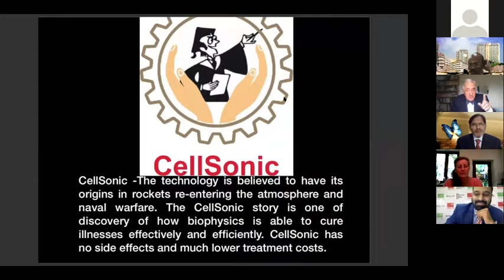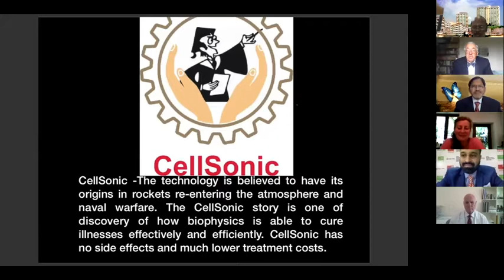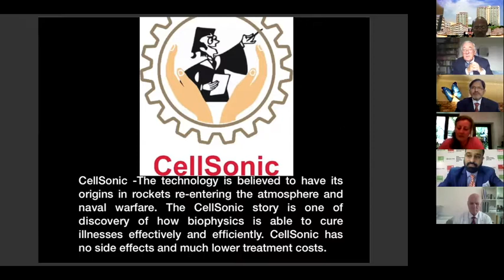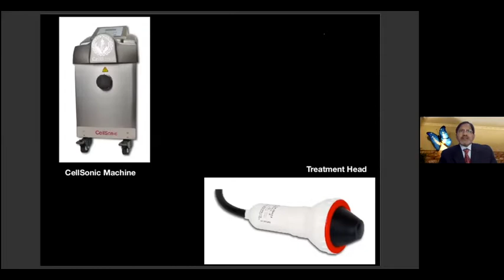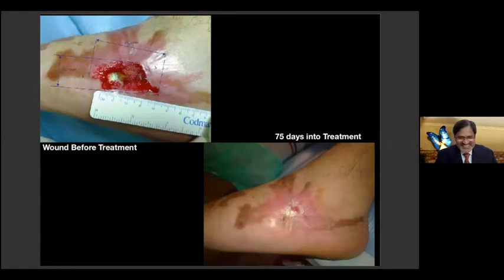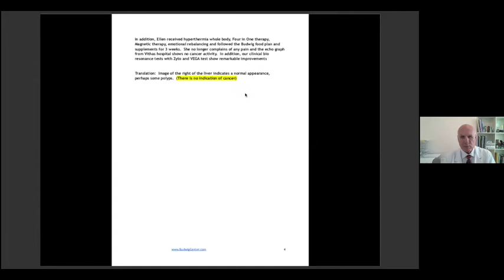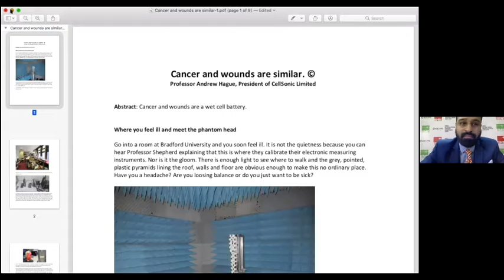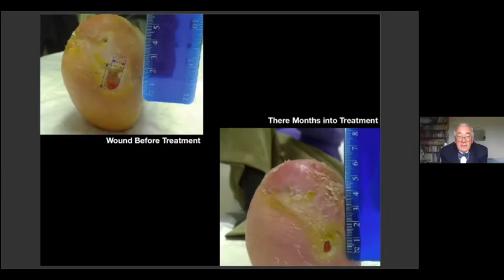CellSonic ICE xpo Webinar S 5